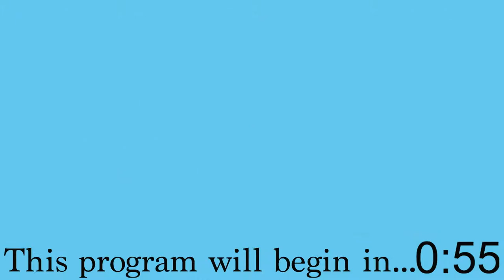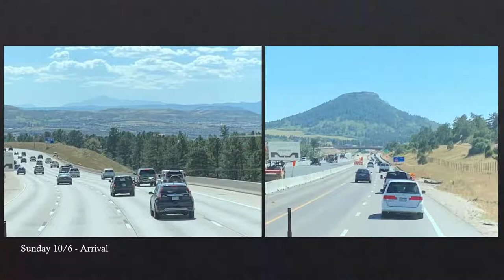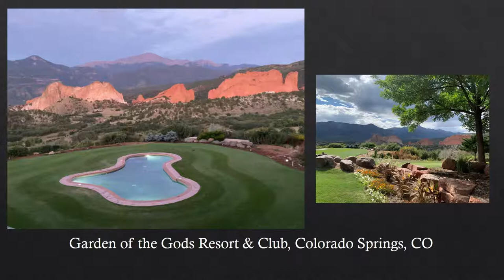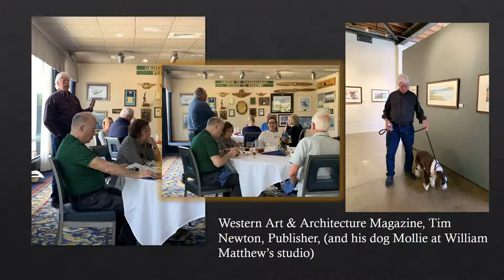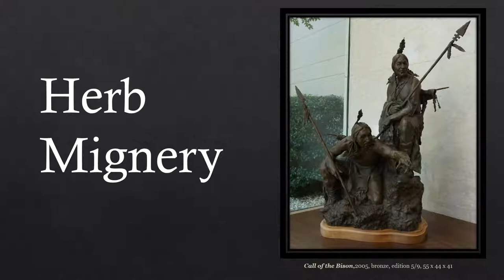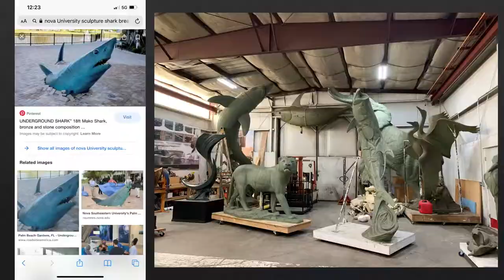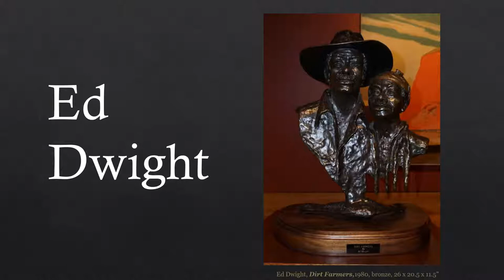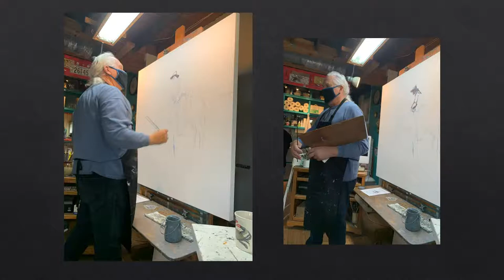Booth Western Art Museum - Art for Lunch: Highlights from Member Trip